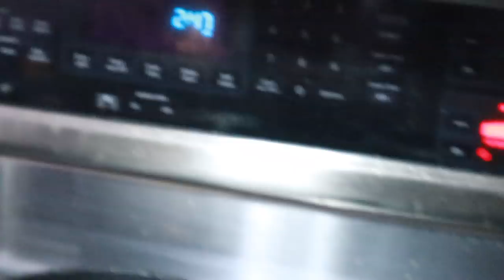Surprised My Punjabi Husband with Glam Makeup AND His REACTION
So In Today's video, I am sharing how I

SIMOR SINGH

1. How old is Himmat?

2.  Hubby’s Profession?

3. Where am I from?

4. Where am I from Punjab?

5. Where am I working?

7. Our Religions

LOVE ...